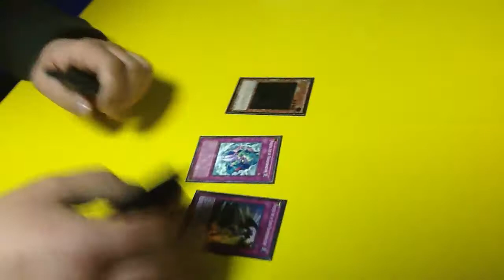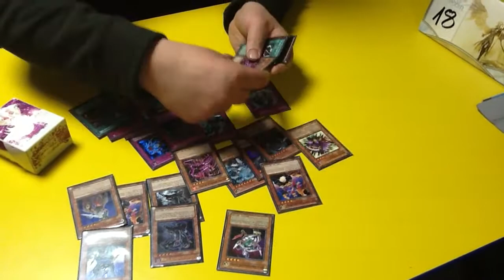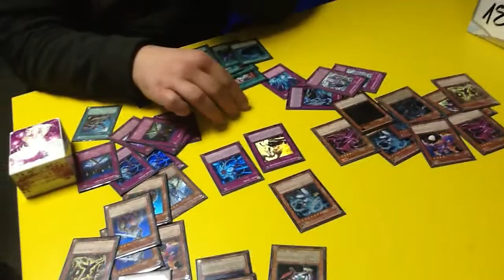Croatian Regional tournament 3/2012: Feature deck 2